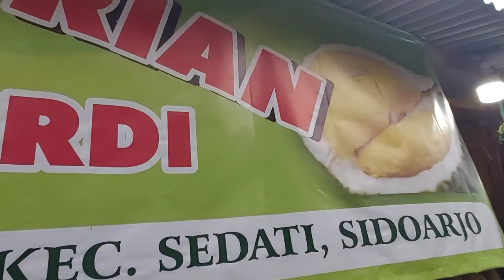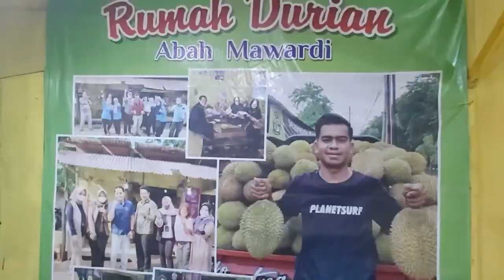Berburu Durian di Sidoarjo Jawa Timur Bersama Honda Freed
Berburu durian enak di Sidoarjo Jawa Timur dan mengenal jenis - jenis durian di Jawa Timur. Bersama Honda Freed. Beberapa Durian Asal Jawa Timur antara lain
1. Durian merah.

2. Durian Ripto Trenggalek

 3. Durian Kawuk

4. Durian Gencono

 5. Durian Kanjeng

6. Durian Bido

7. Durian Mlancu

 8. Durian Gipat

 9. Durian Rosulin